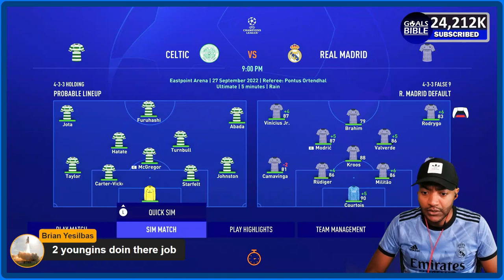FIFA 23 Real Madrid Career Mode! Episode 3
Real Madrid FIFA 23 Career mode 3 and KingGamer takes over Real Madrid in NEW Career mode!

Fifa 23 tournament,fifa 23,fifa 23 champions league,fifa 23 gameplay,fifa 23 career mode,fifa 23 custom tactics,fifa 23 best formation and tactics,fifa 23 free to play,fifa 23 live stream,fifa 23 ultimate team,fifa 23 pack opening,fifa 23 world cup mode,fifa 23 soundtrack,fifa 23 review,

fifa 23 real madrid career mode ep 1,
fifa 23 real madrid career mode transfer,